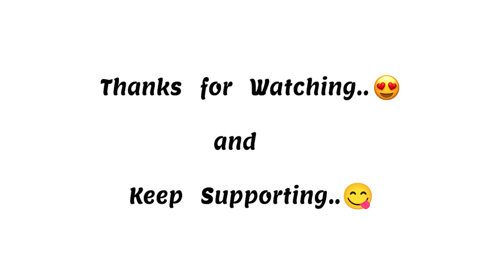Trichy 25K🔥 | Our Friends vs Samayapuram | 6 over | brc ajima brc cricket Ajima ipl2022 ❣️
Kulamangalam 50K | behind the stumps | brc ajima cricket bts brc ajima live #20

R15 v3 rider 🏍️
TN - 49 🤩
living to ride my bike🥰😘
Life is a journey..😍 so just move on to world 🌍
I make my own traveling documentary..🥰😜

place : thanjavur

if you want more video subcribie my channel